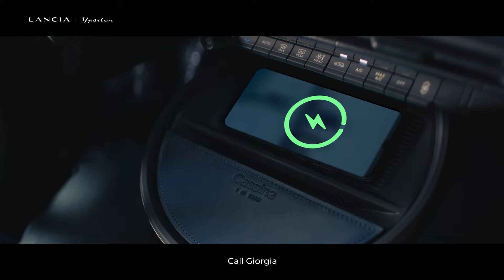LANCIA YPSILON EDIZIONE LIMITATA CASSINA [ENG subtitles]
The new LANCIA YPSILON EDIZIONE LIMITATA CASSINA is here. All-electric, it's the ultimate expression of Lancia comfort and Italian elegance. The result of a project between two world-class brands, Lancia and Cassina, leaders in their respective fields of activity: automotive and interior design. The new Ypsilon limited edition reflects the utmost attention paid to every stylistic detail, from the selection of materials to the choice of the Lancia blue colour, in the car’s interior and on the exterior, an iconic hue in the company’s tradition.